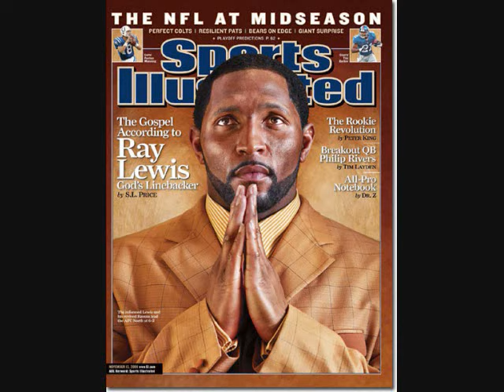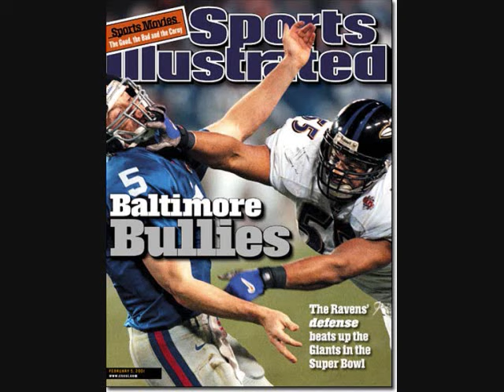The Best of the Ravens, Music Video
You bet your sweet ass the Ravens Rule.